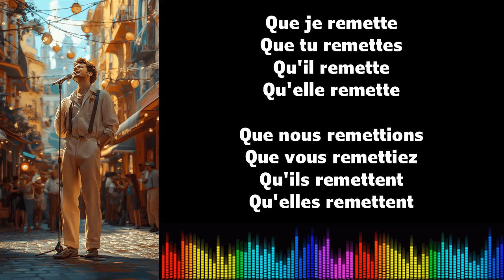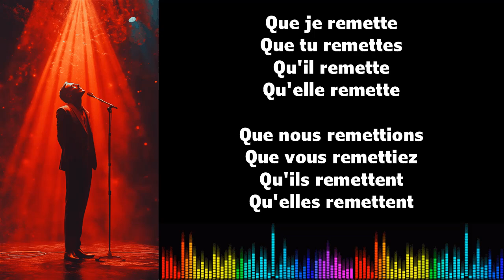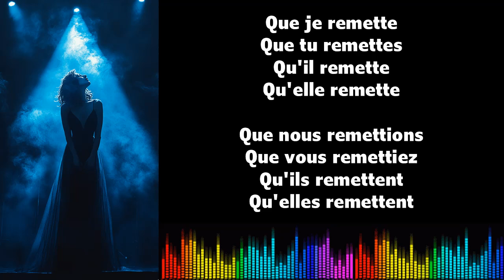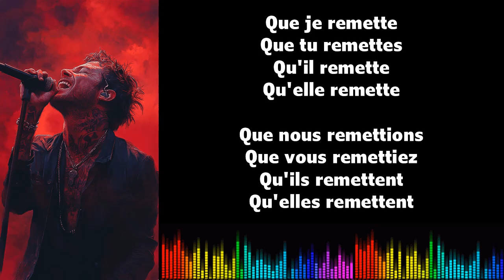♫ 通过音乐学习法语 ♫ I REMETTRE I Subjonctif Présent